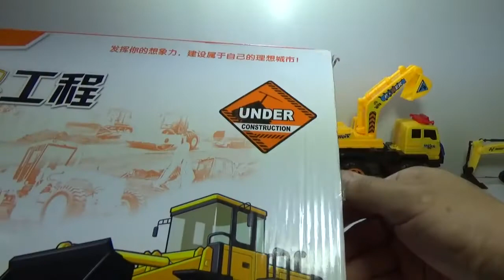cars, trucks collection | car toy | kid toy | video for kids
cars, trucks collection | car toy | kid toy | video for kids is a video for children, kids. in this video, we will see cars, trucks in a collection. we will also listen to kids music. don't forget to SUBSCRIBE, LIKE, and SHARE. thank you for watching.